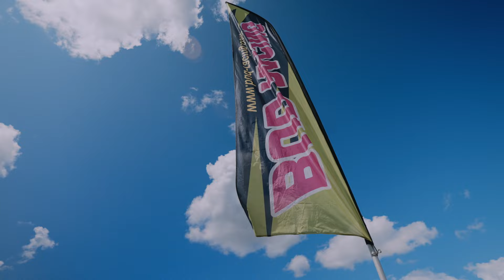Interview Lili Dassé - Villars-sous-Écot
😁✌🏻 Aujourd'hui on est jeudi ! Et on va commencer cette journée avec 𝑳'𝒊𝒏𝒕𝒆𝒓𝒗𝒊𝒆𝒘 𝒏°𝟓 du 24MX Tour avec Lili Dassé, la coordinatrice du Team Bud Racing Kawasaki que nous avons rencontré à Villars-sous-Écot !